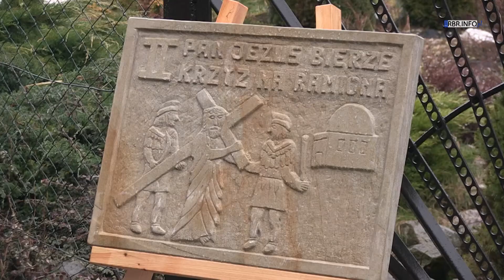Misterium paschalne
Wielkanoc to najważniejsze dla chrześcijan święta. Niedziela Palmowa rozpoczęła w Kościele Wielki Tydzień, upamiętniający ostatnie zdarzenia przed śmiercią Jezusa. Szczególnym czasem w tych dniach jest Triduum Paschalne, podczas którego celebrujemy misterium męki, śmierci i zmartwychwstania Chrystusa.